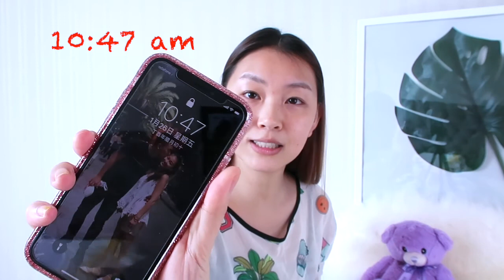SUQQU粉霜 VS Charlotte Tilbury 9H带妆实测 |Foundation Test | Sarahs look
大家好，Suqqu粉霜实测来了，大热的suqqu对决我的年度爱用粉底，长达9小时的带妆测试，最后做了详细的总结，留言告诉我你们更喜欢哪个？

Suqqu粉霜 #002
CT粉底 #3.5 或
粉底刷 Piccasso 131

✨B站and优酷：段段_Sarah

🎬剪辑：Imovie